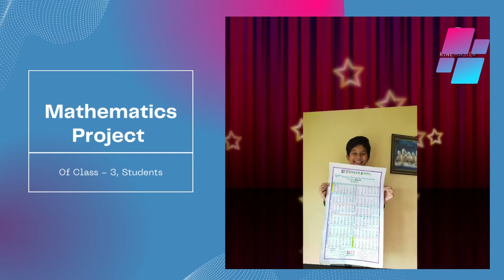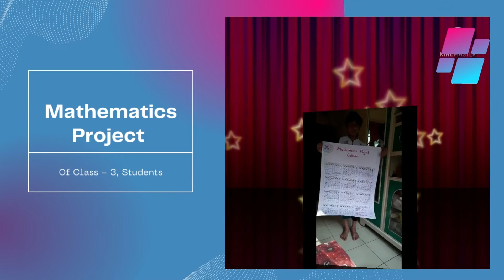Mathametics Project Class III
Mathemetics Project by class III students.